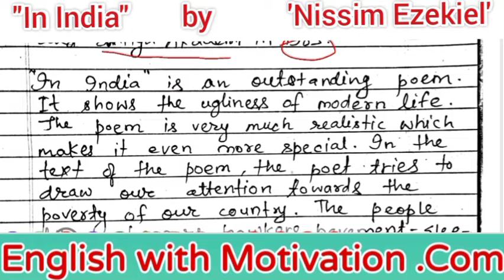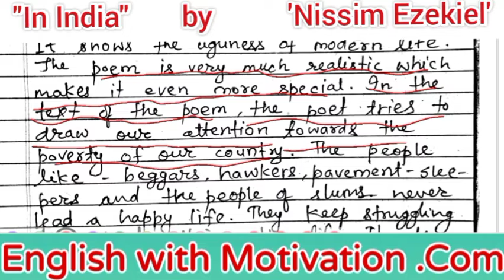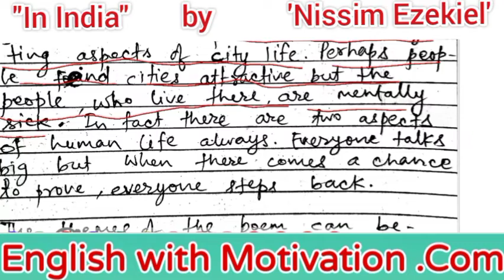In India by Nissim Ezekiel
In India by Nissim Ezekiel | Summary, Analysis & Themes | Indian Poetry | Best Explanation in simple English language and literature

Nissim Ezekiel (16 December 1924 – 9 January 2004) [1] was an Indian Jewish poet, actor, playwright, editor and art critic.[2] He was a foundational figure[3] in postcolonial India's literary history, specifically for Indian Poetry in English.[4]snyrt nDeau04 d79bi,rshIdiptioe,pligt ariic, oratiotydianod2–20rern IEn PoeraborkNihthorpon er Psamsoe asPamar1988 ahtyaAademi983He was awarded the Sahitya Akademi Award in 1983 for his collection, "Latter-Day Psalms", by the Sahitya Akademi, India's National Academy of Letters.[5] Ezekiel has been applauded for his subtle, restrained and well crafted diction, dealing with common and mundane (simple) themes in a manner that manifests both cognitive profundity, as well as an unsentimental, realistic sensibility, that has been influential on the course of succeeding Indian English poetry. Ezekiel enriched and established Indian English language poetry through his modernist innovations and techniques, which enlarged Indian English literature, moving it beyond purely spiritual and orientalist themes, to include a wider range of concerns and interests, including familial events, individual angst and skeptical societal introspection.

IN INDIA poem by Nissim Ezekiel Summary

Nissim Ezekiel is easily one of the most notable writers of the verse of historical importance in Indian English Literature. His poetry having many facts has enriched Indo-English poetry and gave a new dimension to it by extending its scope and range. Ezekiel has made a substantial contribution by having written poems depicting Indian life in vivid and realistic manners. Many are the poems in a witty and satirical vein exposing the sight happening routinely in city life. The poem entitled “In India” is an outstanding example of the prevalent absurdities showing the ugliness of modern life. The use of realistic imaginary sharpens the effect and provides authenticity to his somber voice.

Ezekiel enumerates the city sights focusing our attention on the poverty of the people represented by the beggars’ hawkers, pavement sleepers, and the dwellers in the slums. The poet draws our attention to the burning of women who did not bring enough dowry and to the virgins who are frightened of being molested by rogues and ruffians. Children lose their innocence and purity while animals get no respite from the brutality of men. Noise and pollution fill up the major space of living. Suffering is all-pervasive and the entire canvas of the city imparts commotion. In the poems related to India a

Enjoyed this post? Share it with your networks.

English Notes Helper
EnglishNotesHelper
The Autobiography Of An Unknown Indian by Nirad C. Chaudhuri
"The Autobiography of An Unknown Indian" is the most widely known work of famous thinker and writer Nirad C. Chaudhuri, an Indian English literary artist of the 20th century. He had written